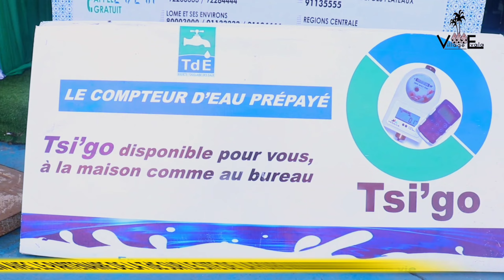L'INTERVIEW AVEC LA SOCIÉTÉ TOGOLAISE DES EAUX(TDE) À LA FOIRE VILLAGE EVALA 2023 (By AffairageTV)